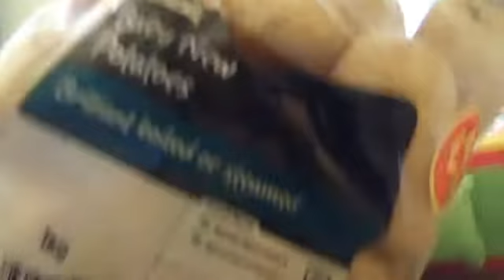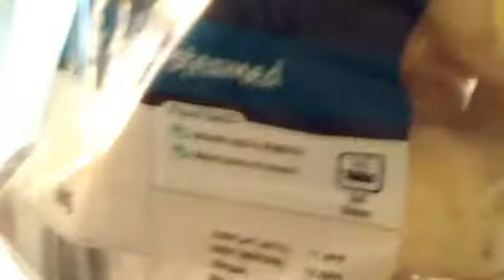Crazy Heart Potato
Crazy Heart Shape With ASDA Baby Potatoes